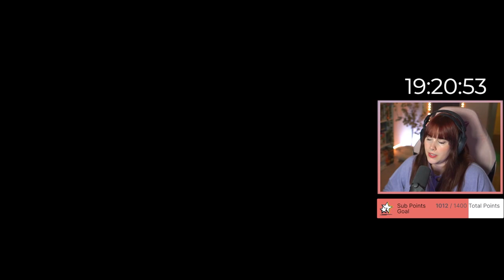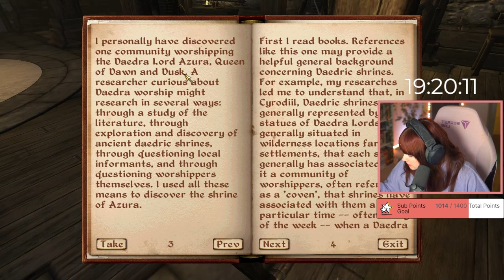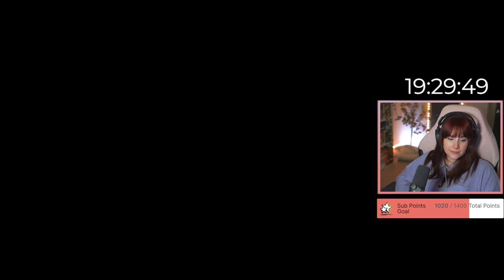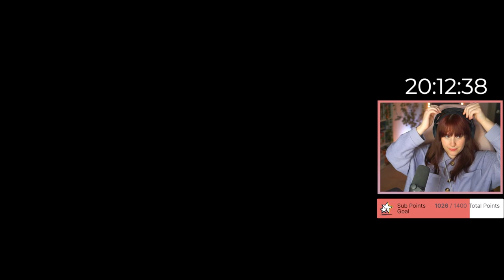Chaos in Chorrol | OBLIVION | Episode 17 | First Playthrough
First time playing Oblivion!